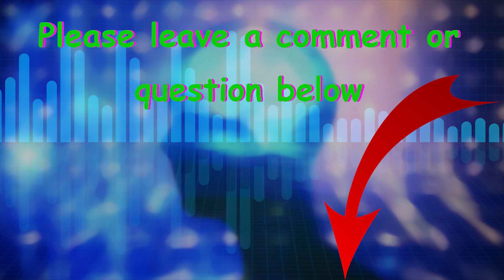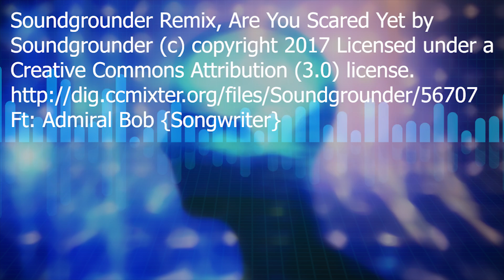Soundgrounder Remix, Are You Scared Yet by Soundgrounder 🔴 Please support our friends in the Ukraine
Soundgrounder Remix, Are You Scared Yet by Soundgrounder 🔴

Your are able to use this music in your YouTube Videos as long as you follow the rule and give the correct credit as I have within my videos.

Soundgrounder Remix Are You Scared Yet 🔴

Streaming Underground Channel